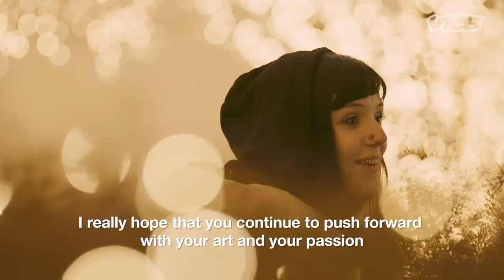Tattoos in Korea: How Jay Park is Changing Attitudes to Korean Beauty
In i-D’s latest video series, tattoo artist and activist Grace Neutral explores how younger generations are challenging traditional views around beauty and body image across the world. Through a number of dramatic body modifications, Grace has evolved from self-confessed alternative weirdo to actual pixie dream-girl with purple eyes, pointed elf ears, a forked-tongue, scarification and no belly button. Interested in ideas of alternative beauty and pushing boundaries of positive body image, the 27-year-old navigates us through changing attitudes to how we look. In the first four episodes of Beyond Beauty, we follow the tattoo-covered alien princess to South Korea as she investigates the ways in which Seoul’s youth conform and challenge mainstream beauty ideals. Although it’s socially acceptable for teenagers to have cosmetic surgery within its six billion dollar domestic beauty industry, it is illegal to be a tattoo artist. From underground tattoo studios to specialist club nights, Grace meets the young South Koreans embracing alternative ideas of beauty and discovers the impact it has on their lives.